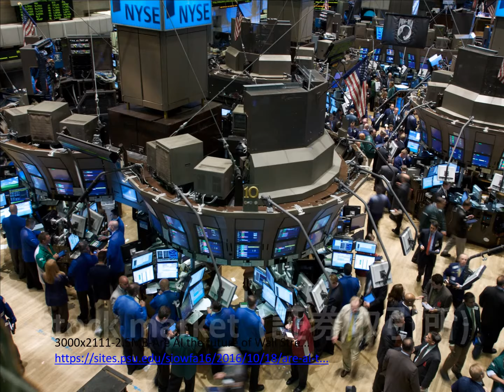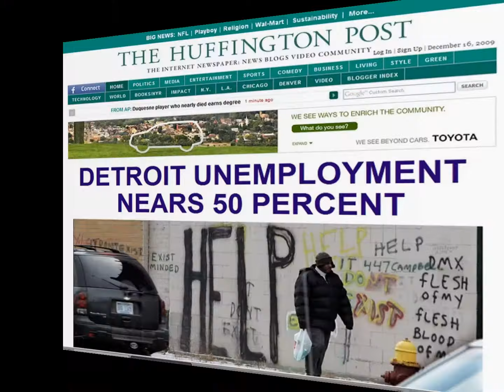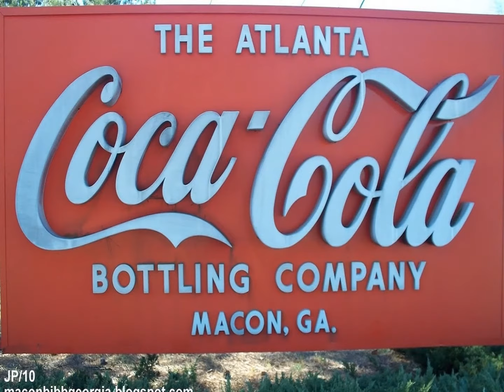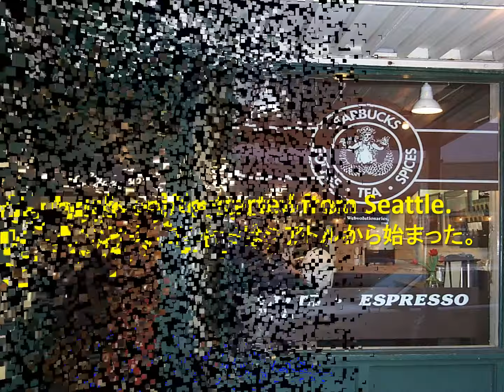アメリカの主要都市 Major cities in the United States ～Smash English プレゼンでの分り易い社会科 No,2～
アメリカの主要都市の分り易い説明。
Understandable explanation about major cities in the United States.